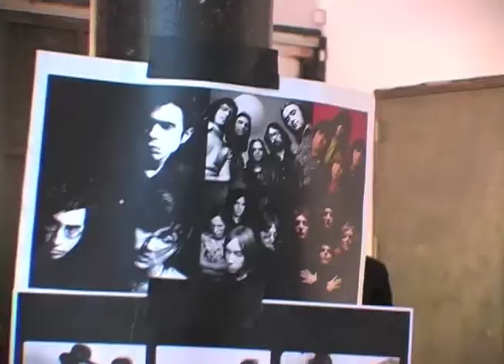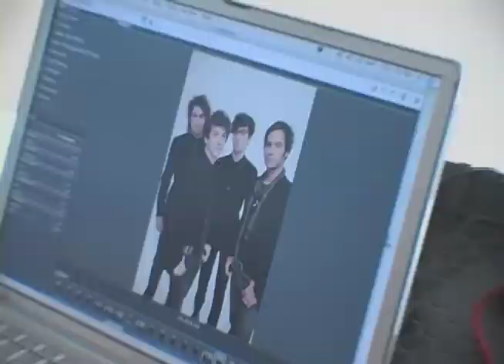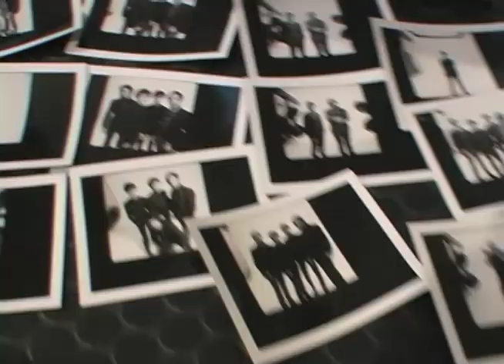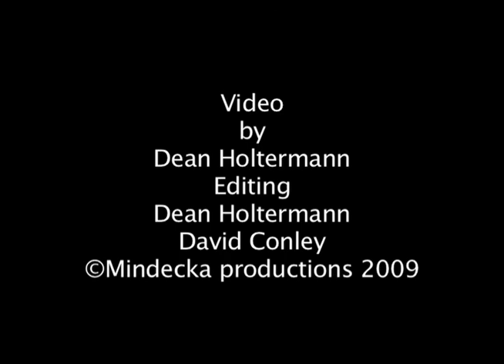Mick Rock /John Varvatos photograph session Reckless Sons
Mick Rock photographs , Reckless Sons for John Varvatos  film by Dean Holtermann for Mindeckaprod